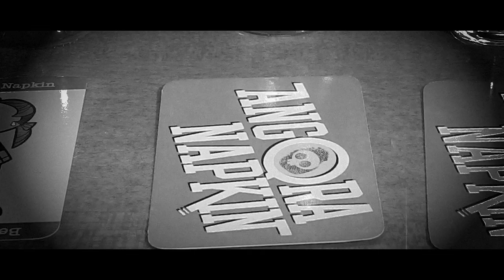Angora Napkin: The Golden McGuffin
The Kickstarter for the final Angora Napkin graphic novel is LIVE (July 1st-31, 2020)!